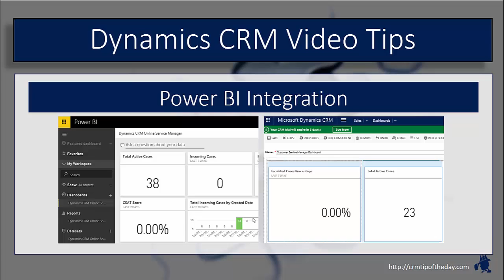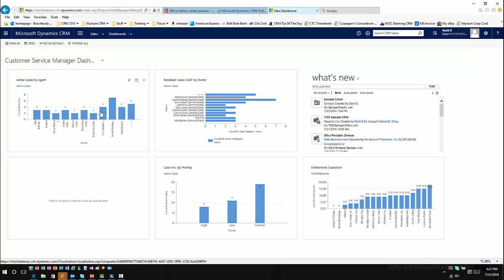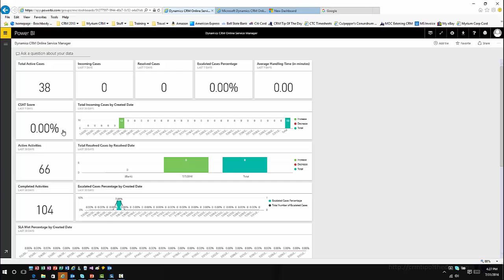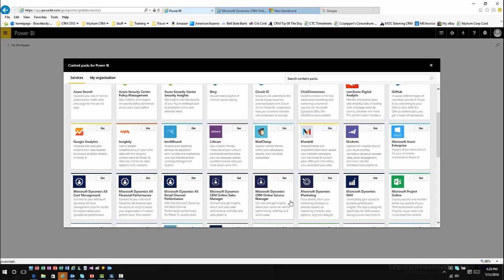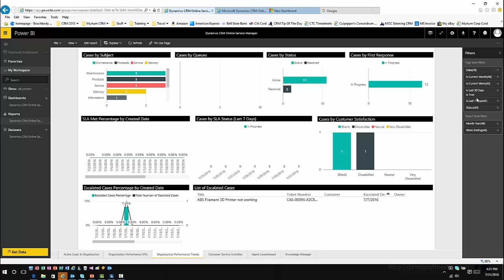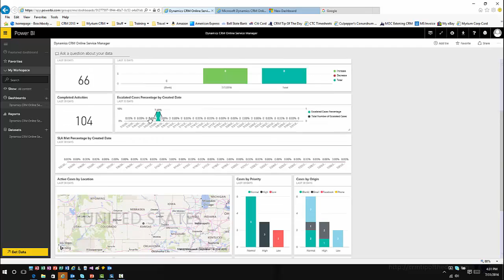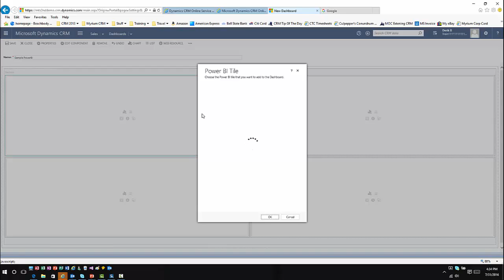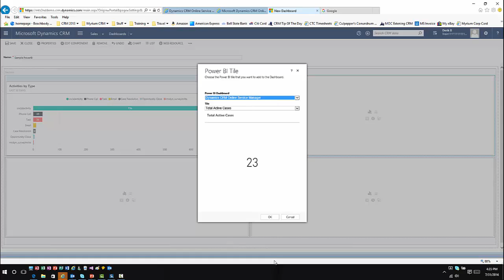Dynamics CRM and Power BI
In this video we look at some of the integration options available with Dynamics CRM and Power BI.  We show you how to use the Sales and Service manager content packs, connect to a CRM online instance, and how to surface Power BI info in CRM.